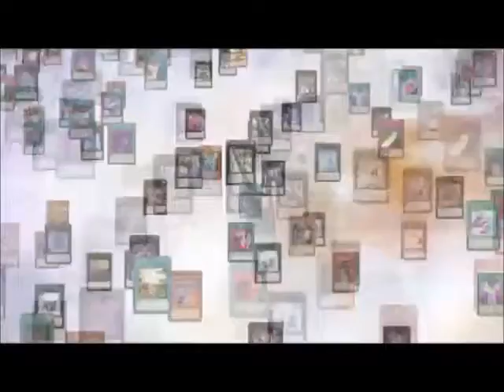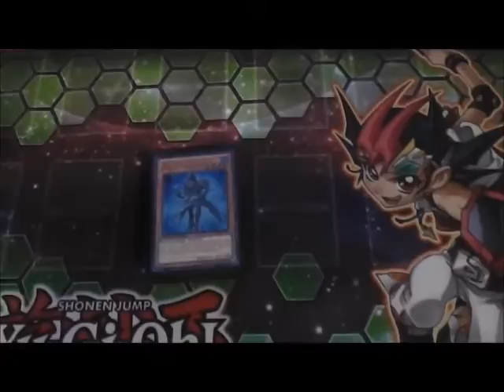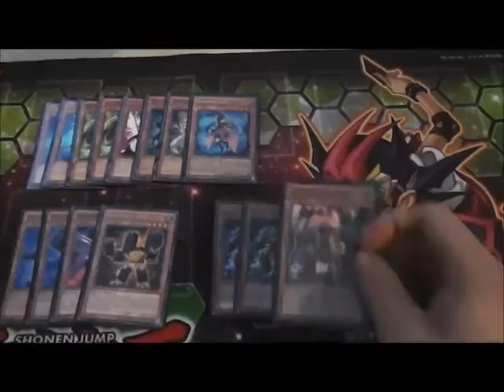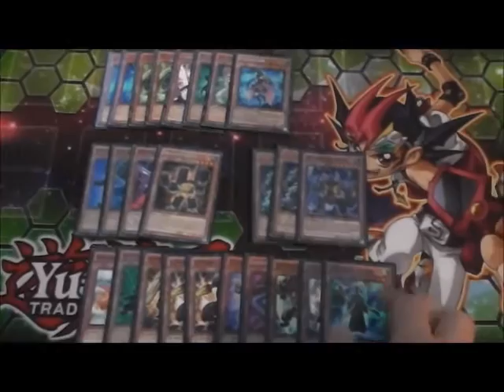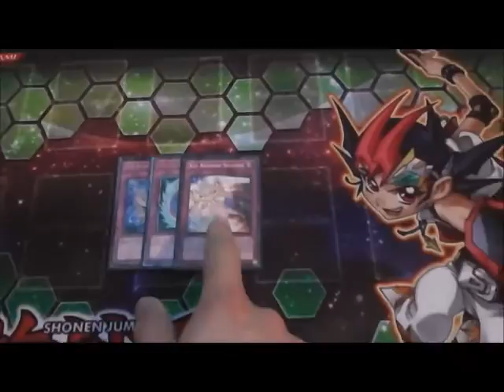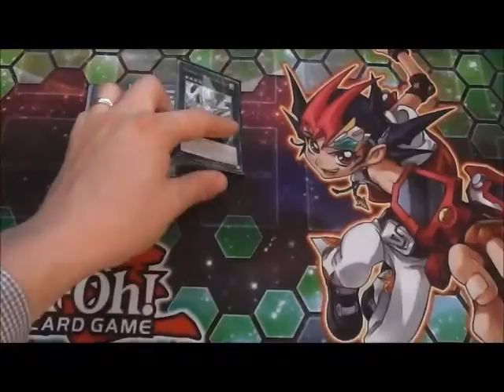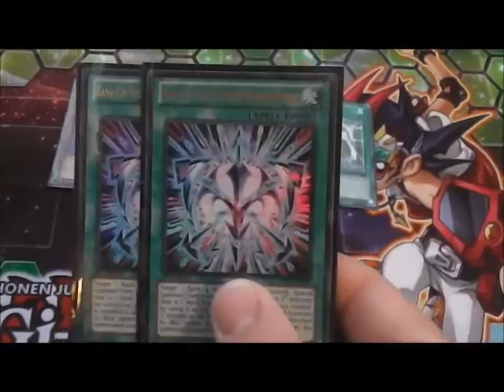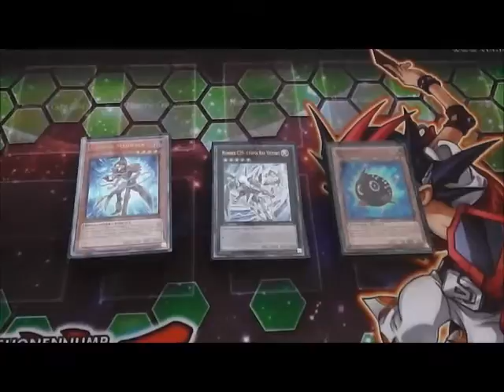Majin's Yuma Tsukumo Theme Deck Version 7.0